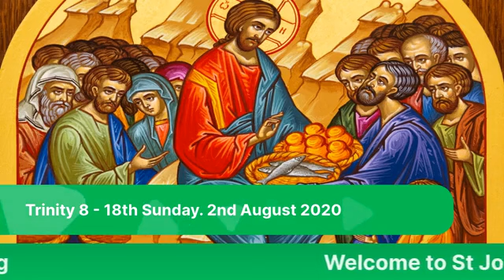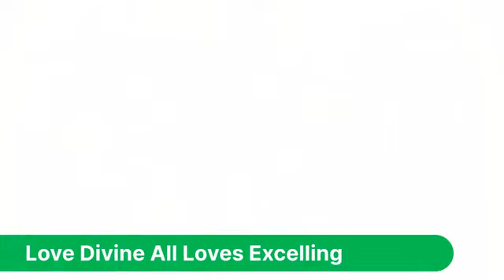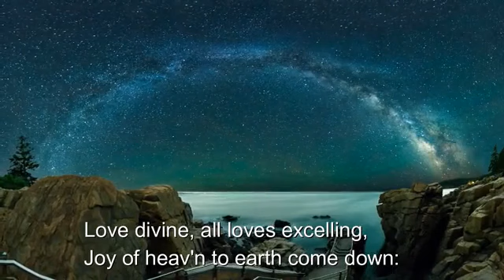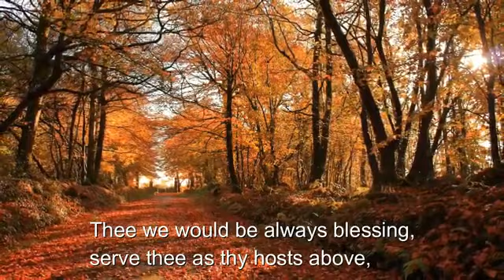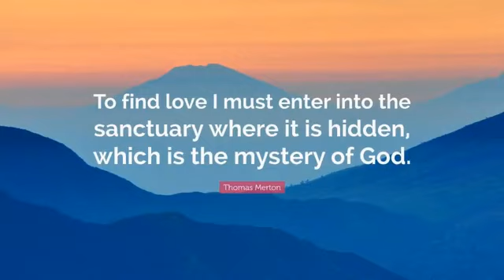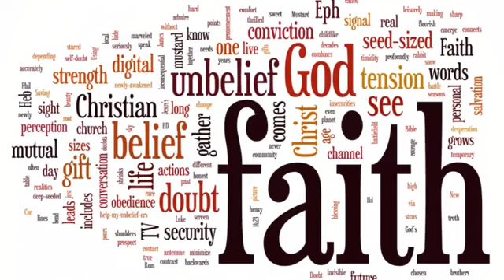Communion by Extension Broadcast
Broadcast live from Fr Duncan's study at 10am